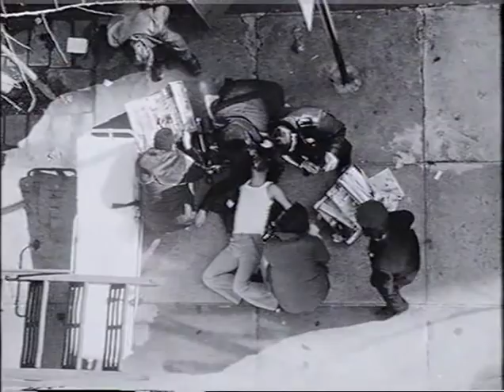New York Portrait, Chapters I-III (Peter Hutton, 1979-90)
Peter Hutton, 1979-90